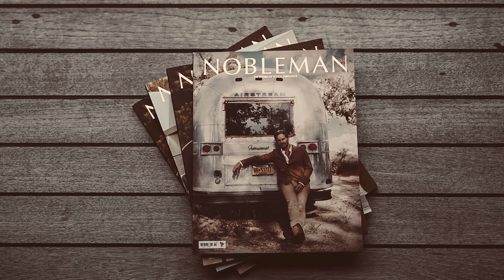Josh Lucas Cover Shoot with NOBLEMAN Magazine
Come with us to Ojai, California for our exclusive shoot with Josh in the comfort of his mountain-top home. An escape from all things Hollywood.

Photographer @johnrussophoto
Interview by Editor-in-Chief @ocdoug
Stylist @slimecityangels
Grooming @cocoullrich
Executive Editor @oclydia
Video Carly Chan
Timepieces by @omega available at @hydepark_jewelers